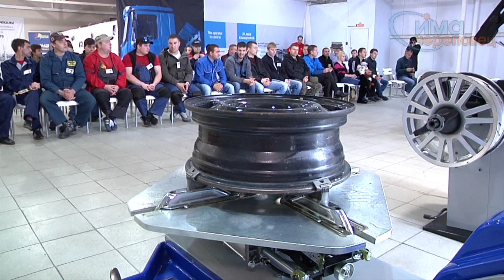02.10.2015 Соревнования шиномонтажников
Лучшие специалисты шиномонтажа собрались в Череповце, чтобы выяснить, кто работает лучше.